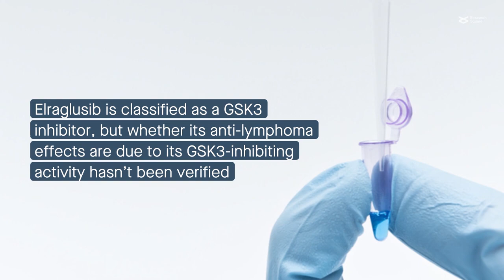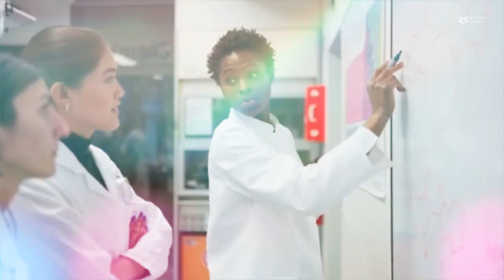The anti-lymphoma effects of the GSK3 inhibitor elraglusib are not attributable to GSK3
Coats et al. “Elraglusib (formerly 9-ING-41) possesses potent anti-lymphoma properties which cannot be attributed to GSK3 inhibition.” Cell Communication and Signaling (2023)